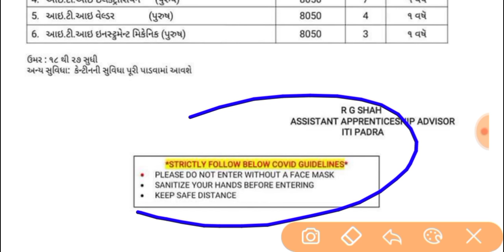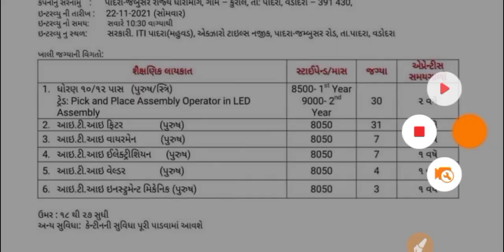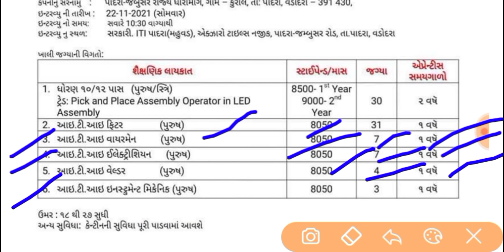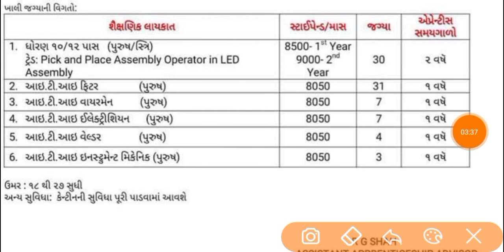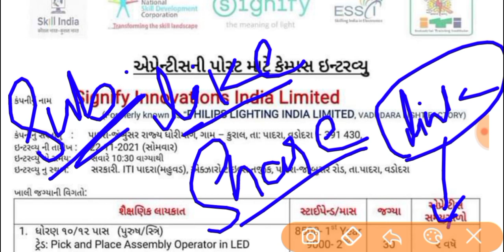PHILIPS Company job for ITI pass candidates | iti pass campus placement 2021 urgent vacancy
iti job
iti jobs

iti jobs
iti campus
noida jobs
job vacancy
latest campus interview
campus placement